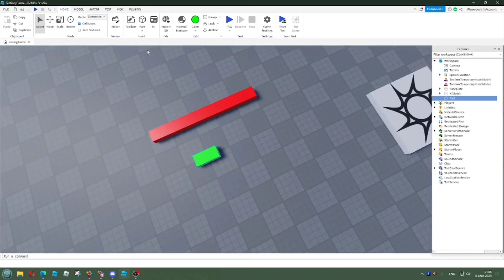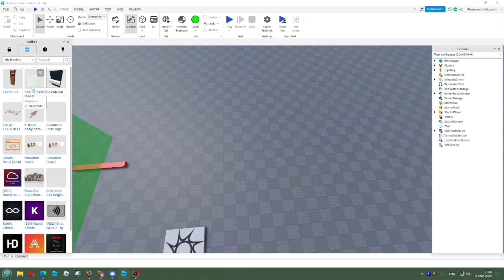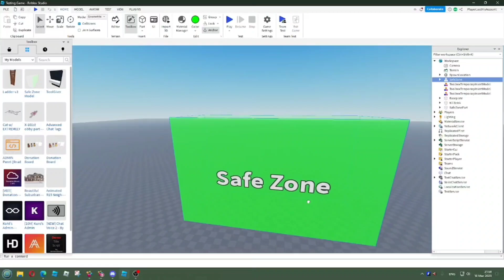How to make a Safe Zone in Roblox Studio! (No Scripting)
Script:
function whentouchedOn(hit)
    if not hit.Parent:FindFirstChild("Humanoid") then return end
    if hit.Parent:FindFirstChild("ForceField") then return end
    Instance.new("ForceField", hit.Parent)
end
script.Parent.Touched:Connect(whentouchedOn)

function whentouchedOff(hit)
    if hit.Parent:FindFirstChild("ForceField") then
        hit.Parent.ForceField:Destroy()
    end
end
script.Parent.TouchEnded:Connect(whentouchedOff)